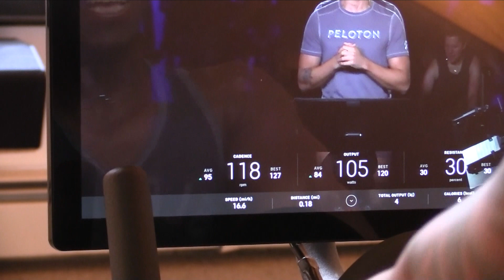Peloton Instructor Parody - Cody Rigsby